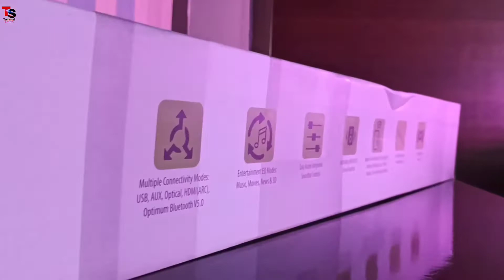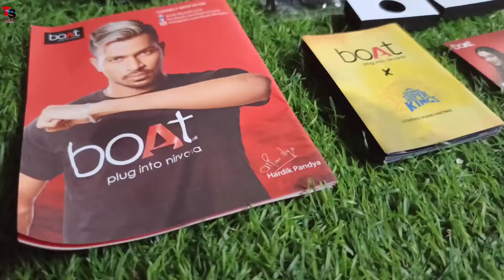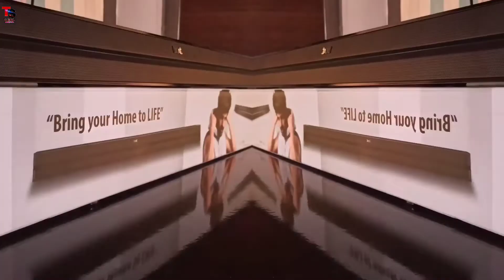Boat Aavante Bar 1500 Soundbar (60w) || Unboxing & Detailed Review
Boat Aavante Bar 1500 Soundbar (60w) || Unboxing & Detailed Review || Sound And Bass Test

IHOPE YOU ENJOY THIS VIDEO

PRICE :-4500

Features & details

Its 2.1 Channel captivating sound with Dolby Digital / Digital Plus technology gets you set for an alternate dimension, with an ethereal sound quality that adds colour to your audio as well as visual experience.

The sleek and premium styled soundbar adds to the beauty of your home as much as it adds to the immersive auditory experience

Control your playback via easy operational controls and the master remote control device

All your devices are made accessible by the wireless and wired forms of connectivity, such as Bluetooth V5.0/AUX/USB/Optical and HDMI(ARC) with the versatile Aavante 1700D

Experience the boAt Signature sound with the 60W R.M.S premium audio delivered by AAVANTE BAR 1700D and its 60W Wired Subwoofer.

The soundbar is apt for multiple forms of entertainment as it offers different modes such as NEWS, MOVIES, MUSIC and 3D for a true listening experience.

1 year warranty from the date of purchase

COVER TOPIC